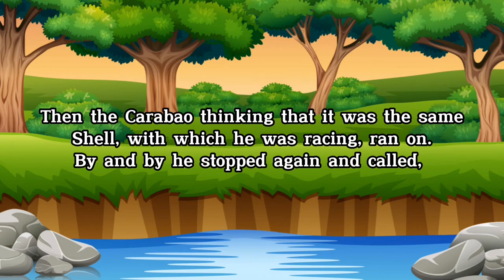The Carabao and the Shell by Mabel Cook Cole's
Final Requirement: Group Animation Project
A. N. A. M GROUP